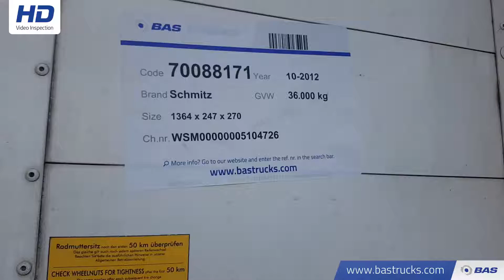70088171 Schmitz Isoliert Liftachse Portalturen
Schmitz Isoliert Liftachse Portalturen